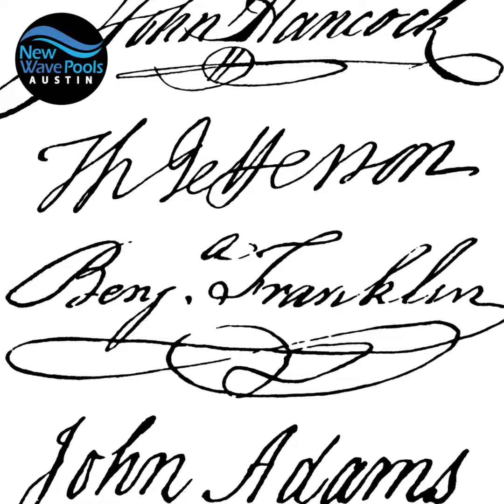Pool Trivia | Swim Fins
You'll never guess who invented swim fins! To find out who, check out this video from your friends (with sound).